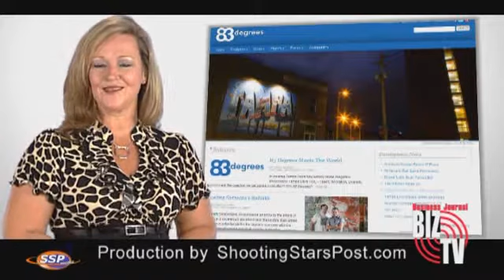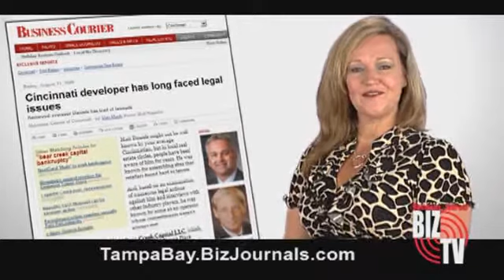Shooting Stars Post - Tampa Bay Business Journal - Biz TV (11-19-09)